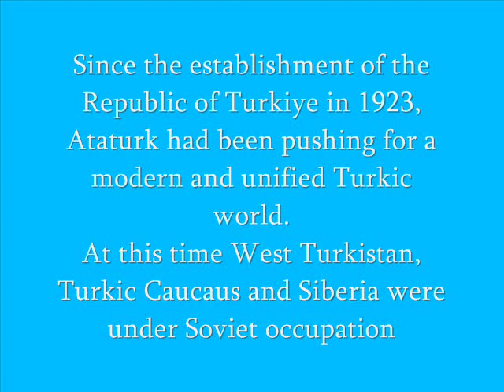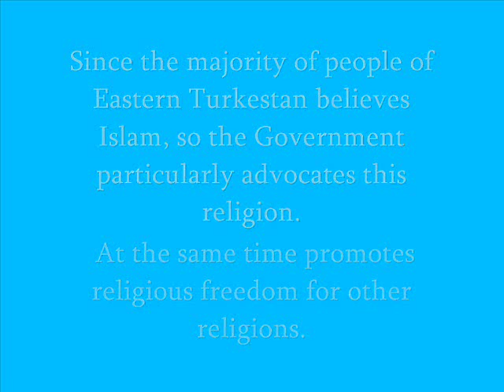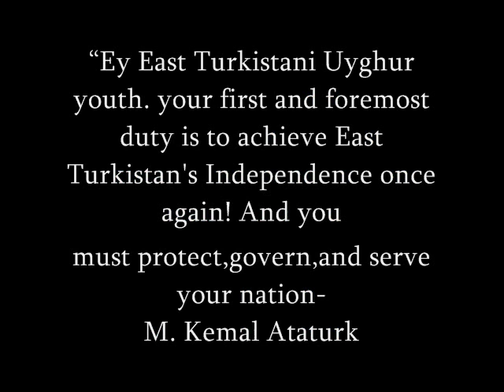Ataturk and the Uyghurs of East Turkistan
Mustafa Kemal Ataturk had recognized the Turkish Islamic Republic of East Turkistan and sent aid including weaponry and officers to train the East Turkistan Army then when the Republic was deestablished he sent planes to India to pick up the Uyghur refugees and ressetled them in Kayseri, Turkiye